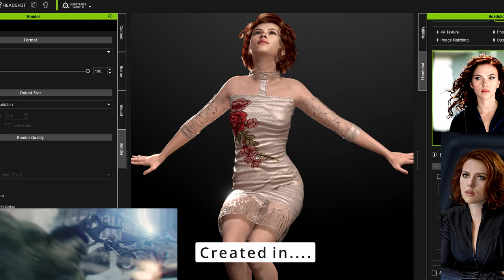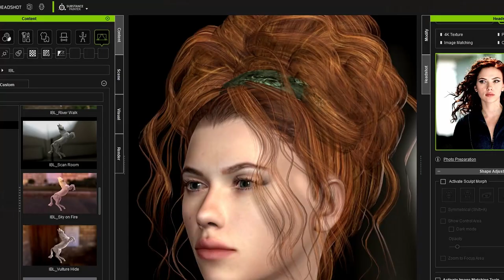3D Animation😊My Tribute To Movie Black Widow! Scarlett Johansson. Character Creator 3 Iclone Blender